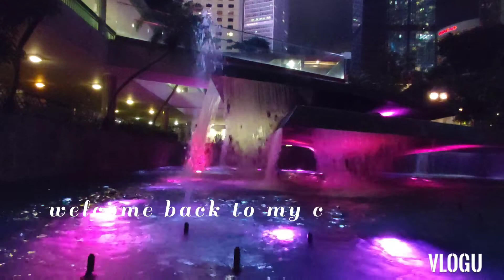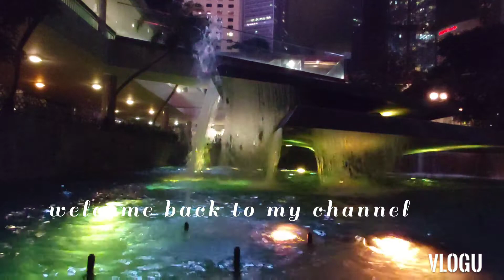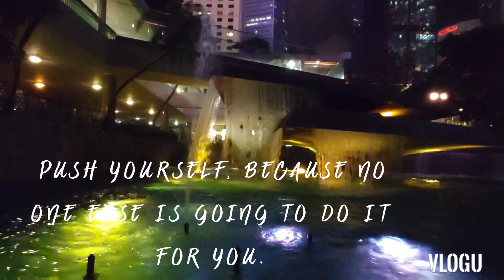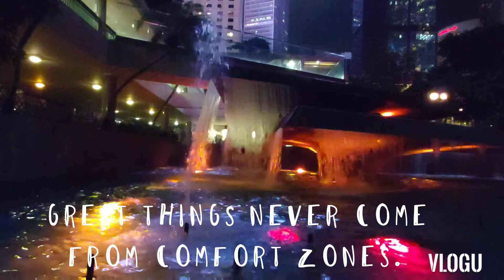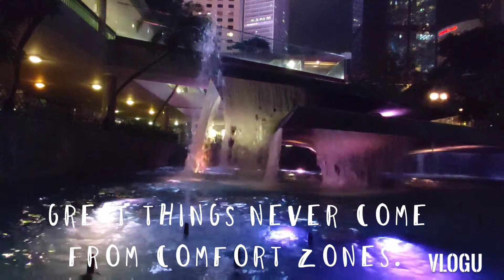Inspirational Quotes about Life